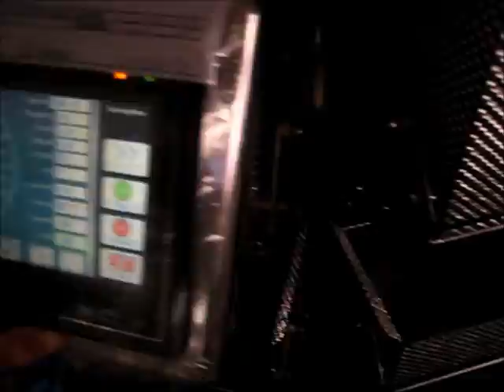辣椒500克，大14头